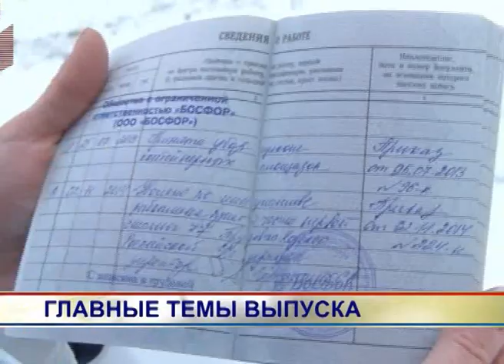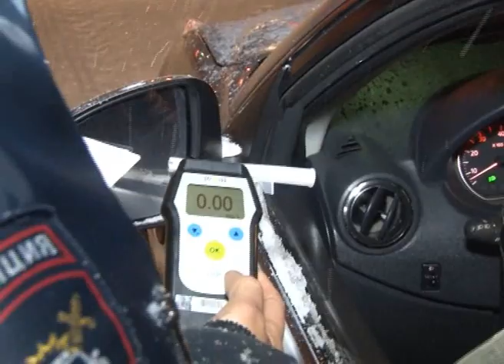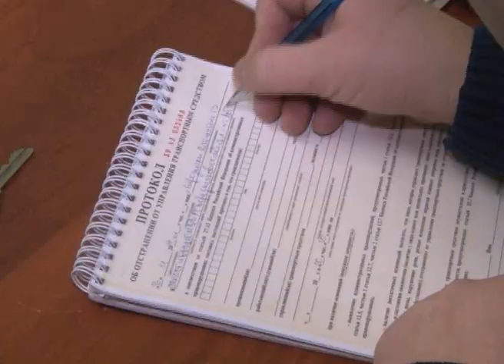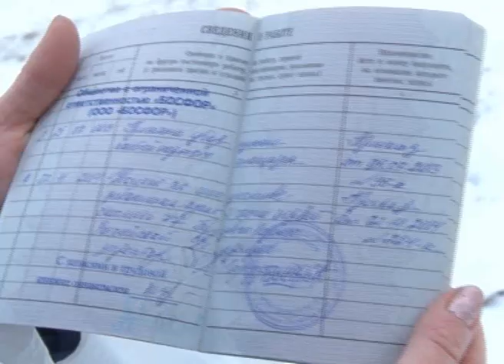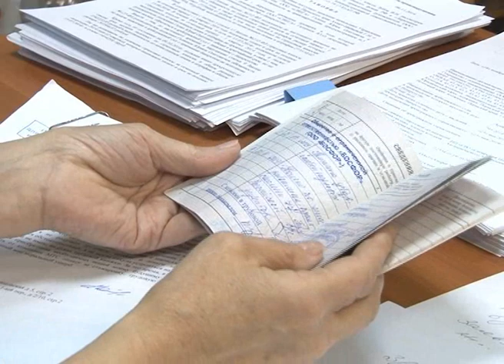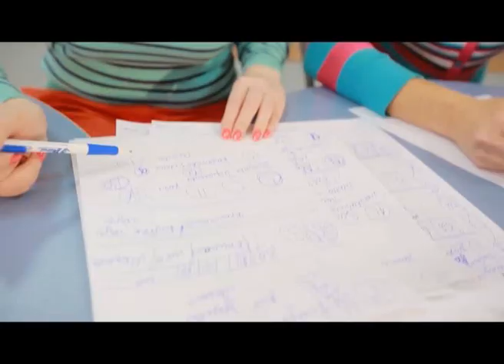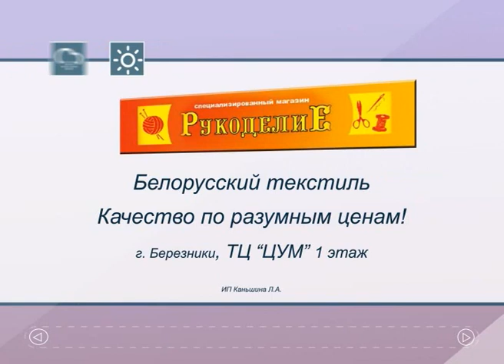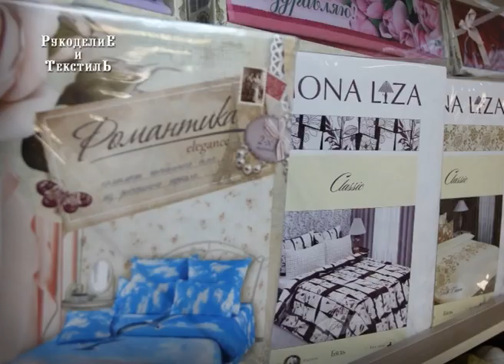643 выпуск Новости ТНТ Березники 26 ноября 2014